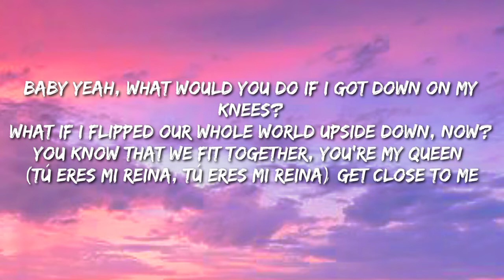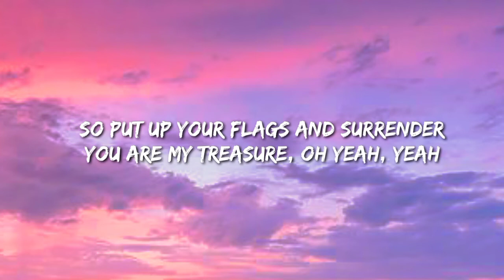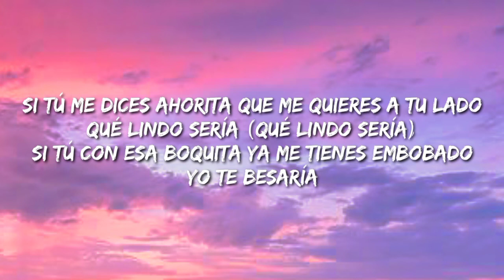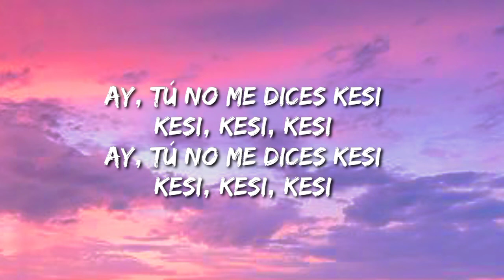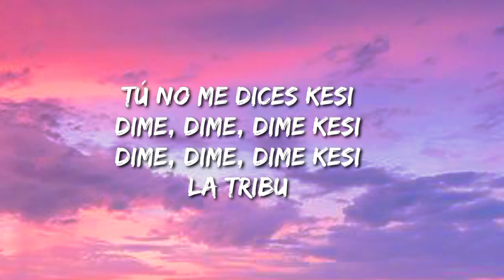what would you do if I got down on my knees (Letra/Lyrics/Song)